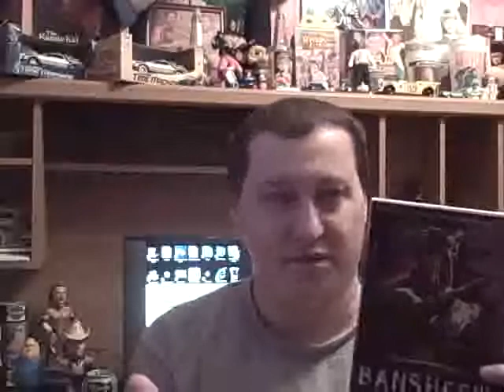A BANSHEE!!! REVIEW....(DAY 3 OF DAILY SUMMER VLOGS) 2/2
I review the Classic New Film Starring Shawn C. Phillips, & M.J. Kelley!